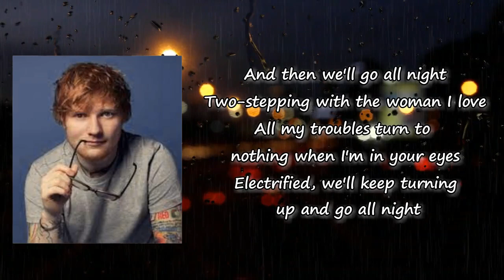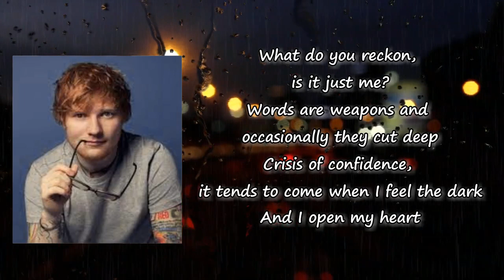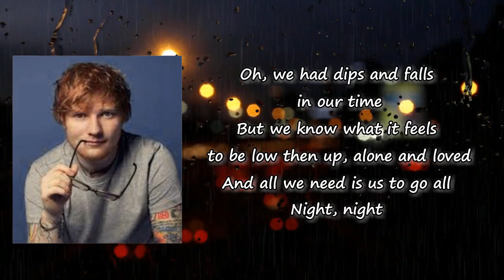Ed Sheeran - 2step Lyrics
Songs: 2step by Ed Sheeran
Album

2step Lyrics:

Spent the evening pretending it wasn't that deep
You could see in my eyes that it was taking over
I guess I was just blind and caught up in the moment
You know you take all of my stress right down
Help me get it off my chest and out
Into the ether with the rest of this mess that just keeps us depressed
We forget that we're here right now
'Cause we're living life at a different pace, stuck in a constant race
Keep the pressure on, you're bound to break
Something's got to change
We should just be cancelling all our plans, and not give a damn
If we're missing out on what the people think is right
Seeing through a picture behind the screen and forget to be
Lose the conversation for the message that you'll never read
Oh, we should head out to the place where the music plays
And then we'll go all night
Two-stepping with the woman I love
All my troubles turn to nothing when I'm in your eyes
Electrified, we'll keep turning up and go all night
Oh, we had dips and falls in our time
But we know what it feels to be low then up, alone and loved
And all we need is us to go all
Night, night
Night, yeah
All we need is us
What do you reckon, is it just me?
Words are weapons and occasionally they cut deep
Crisis of confidence, it tends to come when I feel the dark
And I open my heart
If you don't see it, you should trust me
I feel like I've got nothing left right now
Except this beauty in a dress right now
She got me feeling like the best, and the rest are just less
Than she needs, so we press play and step to the beat
Head out to the place where it plays
And we'll go all night
Night, night
Night, yeah
All we need is us to go all night
Night, night